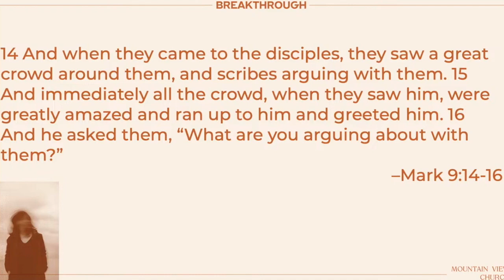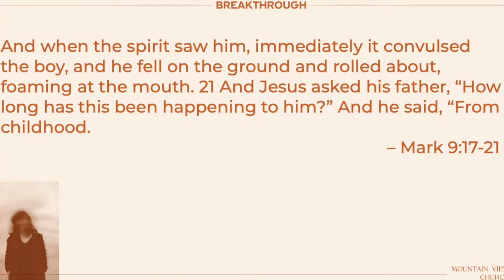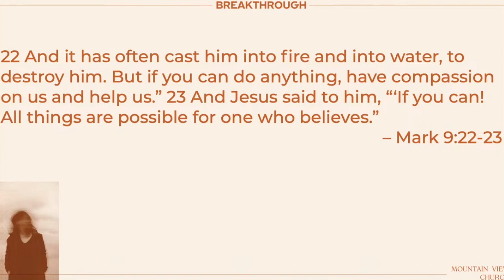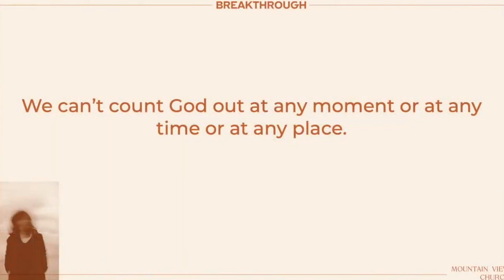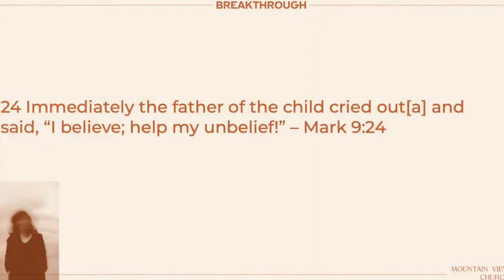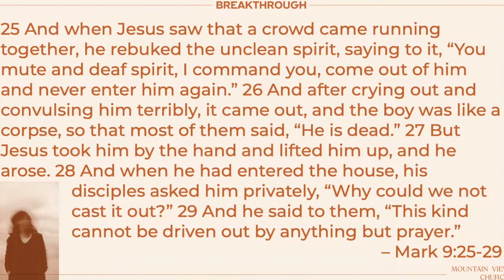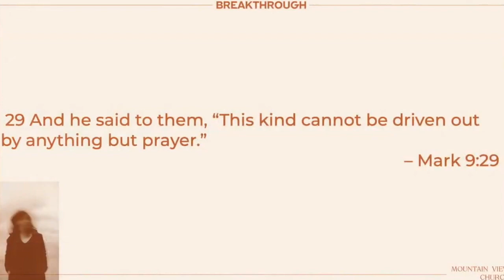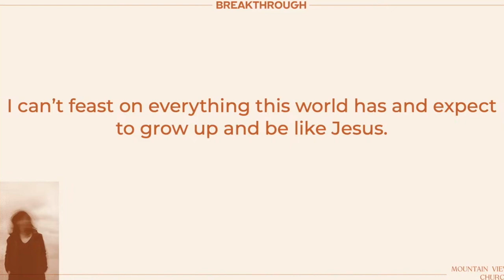January 7th Sunday Message | Series: Breakthrough Week 1| Brandon Reed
Have you ever felt stuck? Ever felt like the hurts you are carrying will follow you the rest of your life? Has there ever been a time that you’ve wished that the unhealthy addictions and habits wouldn’t weigh you down any more?

Today, we're kicking off a brand new series called “Breakthrough” where we are going to take the truths of Scripture and lay them over the difficulties of our life to experience breakthrough in the things that are holding you back and holding you down.